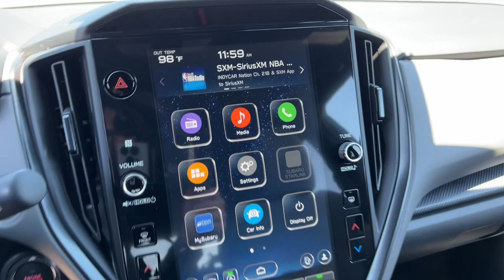2024 Subaru Crosstrek Sport NV Northern Nevada, Reno, Lake Tahoe, Carson City, Roseville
New 2024 Subaru Crosstrek Sport available at Lithia Subaru of Reno located in 2270 Kietzke Lane, Reno, NV, 89502. Servicing the Northern Nevada, Reno, Lake Tahoe, Carson City, Roseville area.

Looking for your dream car? It could be the  2024  Subaru Crosstrek. Come along for a tour of this safe and connected Subaru Crosstrek. This all-wheel-drive compact crossover gives you the advantages of an SUV but drives like a comfortable sedan. Get the features you want at an affordable price in this well-appointed Crosstrek. Come in for a fun and easy test drive. Our team will make it the best part of your day.